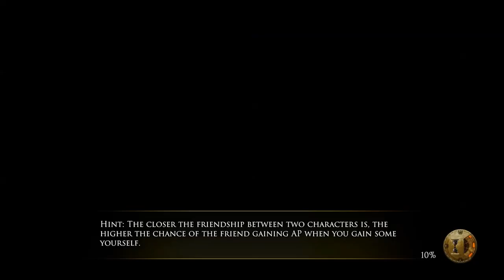Let's Play The Dwarves - Ep. 12 - The Quest For Keenfire!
It looks like some political acumen is required to pull off the High King's plan.  Thankfully, apparently, I have said acumen.  After all is said and done, we are on a quest to complete the mythical item to slay the demon possessing Nudin!  I love it when a plan comes together!

It's time to start up my Let's Play The Dwarves!  The Dwarves gameplay is top notch once you learn the controls and figure out how to work the camera.  Basically we, Dwarves, are hopelessly outnumbered by enemies, but we are quite elite.  So, we face off against hordes of enemies and slaughter them.  With skills and abilities and action points all mixed in with real time, tactical pause combat, it is an unique, challenging, fun, and extremely well executed blend that makes the combat and the game enjoyable!  I hope you enjoy this Let's Play of The Dwarves as much as I will!

What Is The Dwarves?

The Dwarves is a fantasy RPG with a solid story, real time combat with tactical pause.  You will constantly be outnumbered and overwhelmed, but your Dwarves are strong and they can face off against an almost unimaginably large force with just a few.  There are 15 playable heroes with individual skills that can turn the tide of battle.  The Dwarves is based on the Best Selling Novel of the same name by Markus Heitz!  All that and beards and axes to boot!  What's not to love?!?!?

A really big thanks to the folks at King Art Games, THQ Nordic, and their PR firm for getting The Dwarves to me in such quick order.  I had been interested in the game for quite a while and went back and forth whether I'd want to cover it or not.  I'm really glad I decided to, and I'm really amped up for this series!